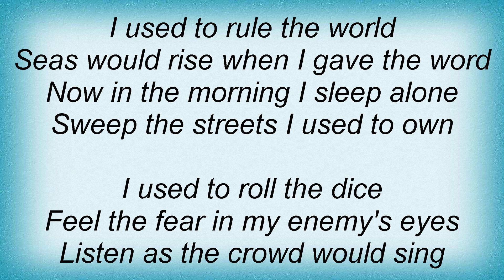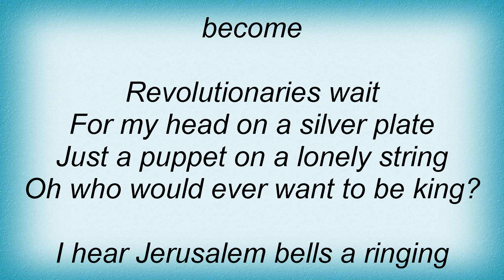Taylor Swift - Viva La Vida Lyrics